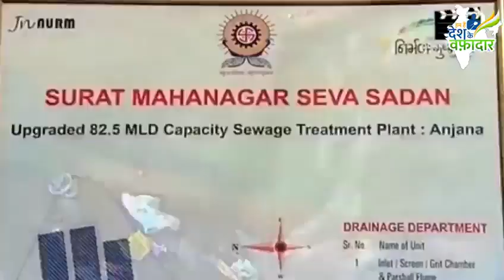Congress Govt's MNREGA and JNNURM schemes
Hum Hain Desh Ke Wafadaar" campaign, featuring Congress Govt's MNREGA and JNNURM schemes initiated in 2005 under PM Dr Manmohan Singh's regime.